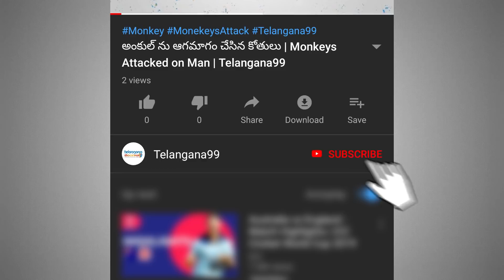జబర్ధస్త్ కి బైబై చెప్పిన Nagababu, Anasuya, Chammak Chandra, Sudigali Sudheer, Kirrak Rp?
జబర్ధస్త్ కి బైబై చెప్పిన Nagababu, Anasuya, Chammak Chandra, Sudigali Sudheer, Kirrak Rp? | Telangana99